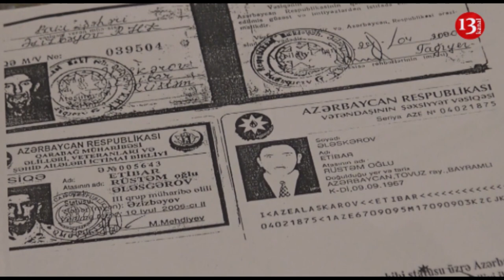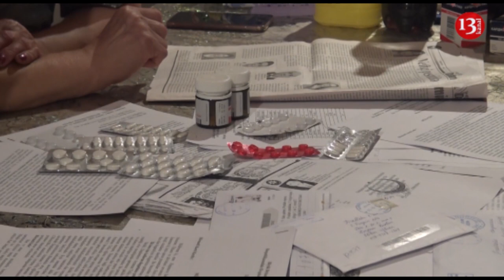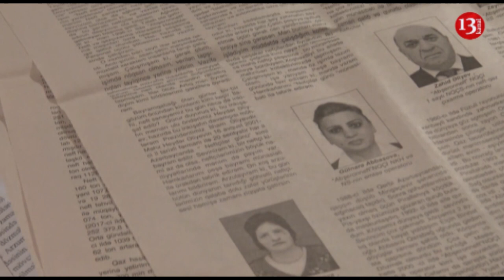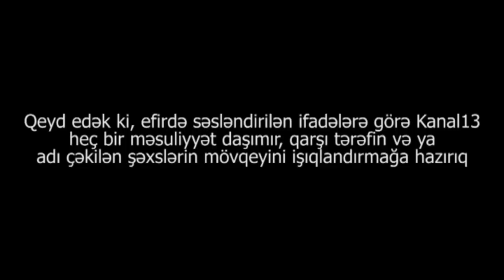"Pirallahıda Allah yoxdur!? Belə qanunsuzluq olar?!"-Vətəndaşdan polis özbaşnalığına üsyan(ABUNƏ OL)